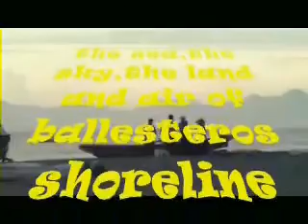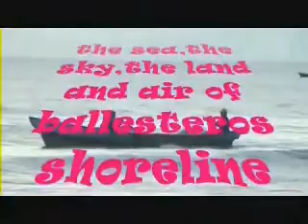SITUATIONER AT THE SEASIDE@F.Y.I.O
a personal experience by the sea one early morning,watching fishermen on board a distant fishing boat